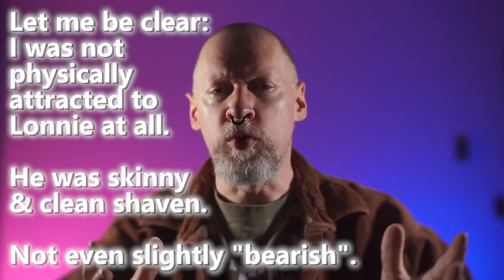Personal rant: The very concept of conversion therapy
No, I'm not degrading myself for being gay, I'm just asking questions, exploring things a bit, looking at my past and trying to figure things out.  As many point out, sexuality is a very complex issue.  I sincerely think that the lack of positive and affirming male role models in our society is a serious problem.